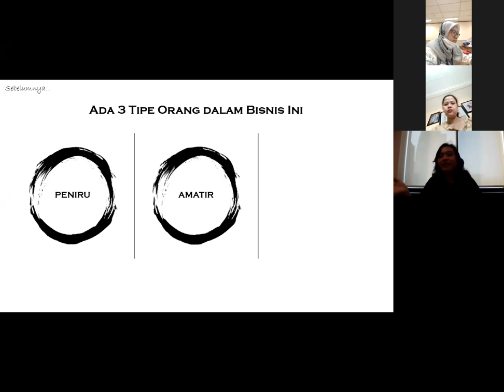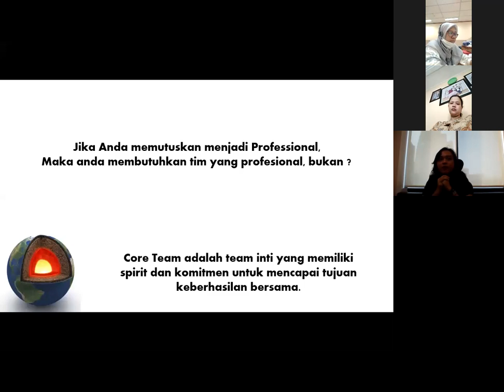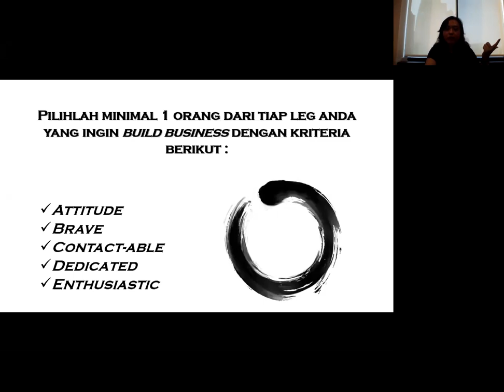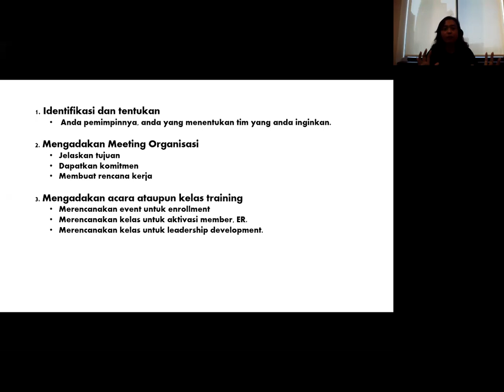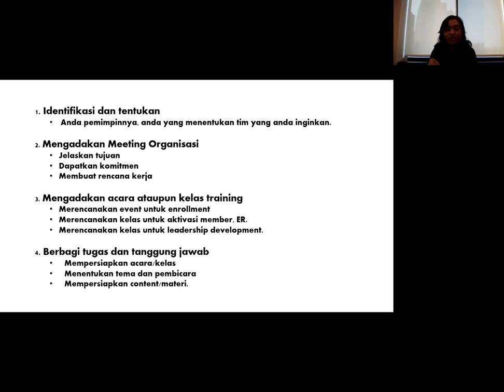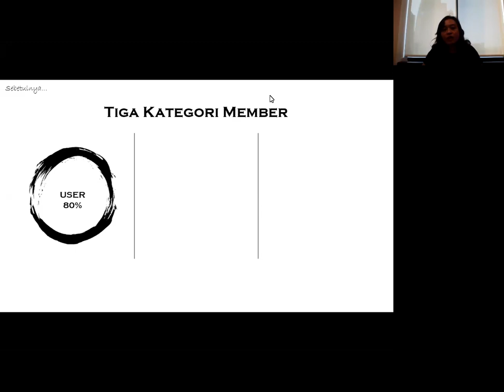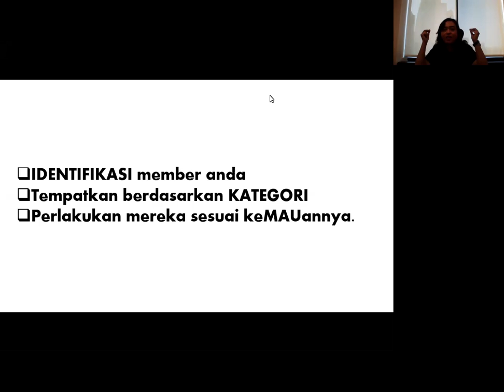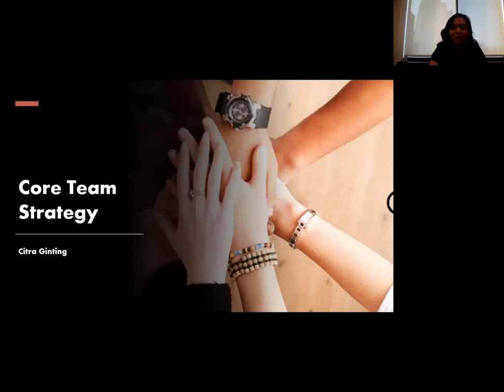Core Team Strategy